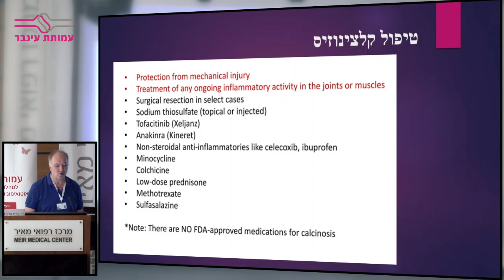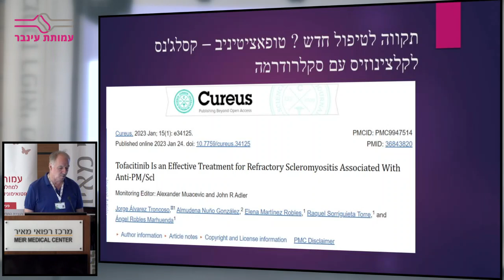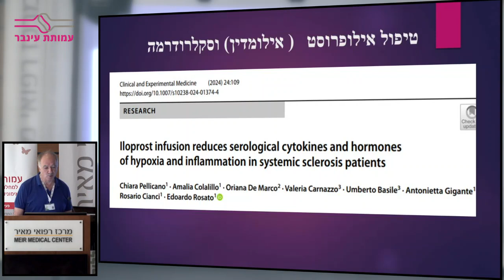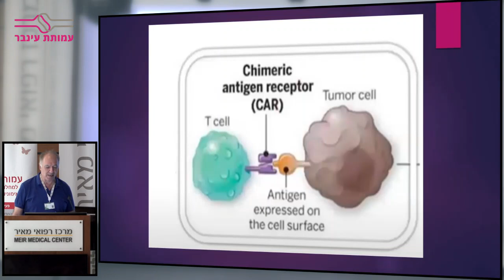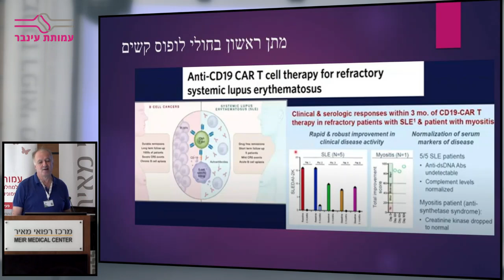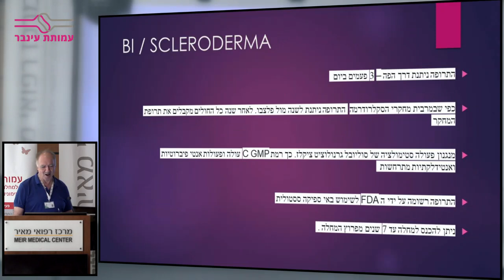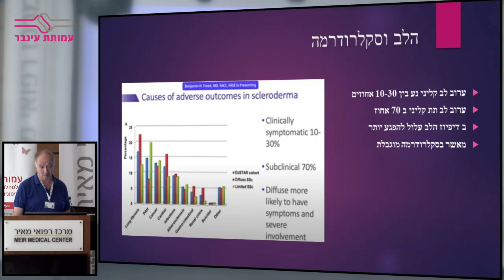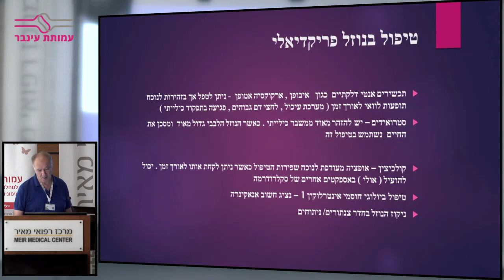חידושים ומחקרים בעולם | סקלרודרמה 2024 | פרופ' יאיר לוי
בסרטון זה, פרופ' יאיר לוי, מנהל פנימית ה’ במרכז הרפואי מאיר, משתף אותנו בחידושים ומחקרים עדכניים בתחום הסקלרודרמה. ההרצאה ניתנה במסגרת כנס סקלרודרמה שפרופ' לוי הוביל בהצלחה רבה.
הצטרפו אלינו למסע מרתק בעולם המחקר הרפואי וגלו את ההתפתחויות האחרונות בתחום!

אל תשכחו ללחוץ על כפתור הלייק ולהירשם לערוץ שלנו לעדכונים נוספים!

מוגש כשירות לציבור. בחסות חברת בורינגר אינגלהיים.
ללא מעורבות בתכנים.